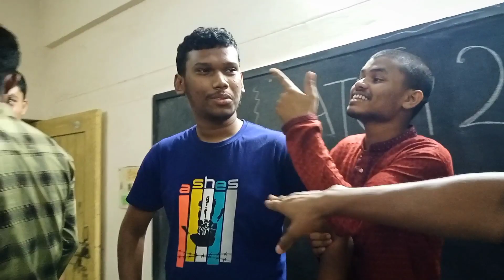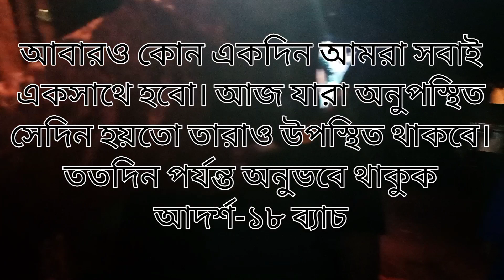Adarsha High School SSC batch-18 (Iftar party)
Camera credit: Nazmus Sakib
Special Thanks to Shihab, Maruf & those who organised the program

This video is supervised & edited by
Rownak Shahriar Ruhan
Dinapur, Bangladesh
 11 May 2021